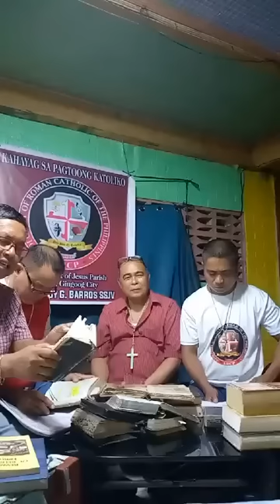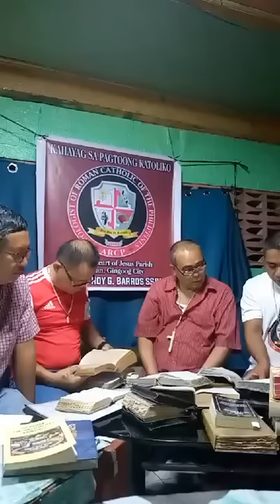Makabago at Advance na depensa Patungkol Larawan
Facilitated by:
Bro. Noel D. Paisones Sr.
Bro. Raymond T. Bulanon
Bro. Robert Salazar
Bro. Lemuel Tumbaga
Bro. Sherwin Tumbaga
Bro. Ray M. Villacorte

Thanks to the following persons that had been supporting Philans57CFD:

Gold Benefactor member:
Alfredo Torres

1. Eu Sol
2. Mrs. Roni Reyes

Financial aid for Bible Study and Seminar:
1. Carmelita Vardeh
2. Eric Jibb Pabatao
3. Lt. col. Elais Jampac
4. Alecia Manfre
5. Rafael Tubog Jr.
6. Leonardo Acodili
7. Mrs. Roni Reyes and Family
8. Jademark Ubalde

Prince Dominic Ugalde

Tarpaulin Benefactor:
Cathyworks Photo Tees and Prints
Address: Daang Mercado, Gingoog City

Video and music content contributors:
1. Socrates Fernandez
2. Fr. Darwin Gitgano
3. Jay Carlo Badinas
4. Stalwart Ngoho
5. Efren Yap Dela Peña
6. Alberto Aquino
7. Jay-r Jumao-as
8. San Rio
9. Danny Cogtas
10. Steve Bote
11. Orly Eroila
12. Luis Ruiz
13. Nelson Cadigal
14. Joe Buanhog
15. Prince Dominic Ugalde
16. Rafael Tubog Jr.
17. Miguel Nuñez
18. James Consencino
19. Noe Dora
20. Jomell Baloria
21. Jhon Michael Ballesteros
22. Francisjenyrose Sacay Palos

God will bless you and your family with all the graces and love.